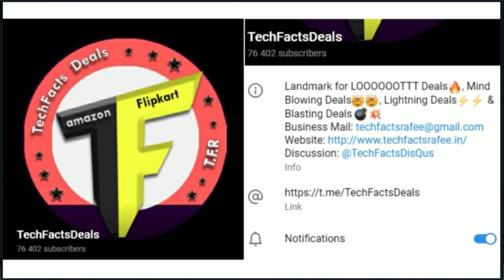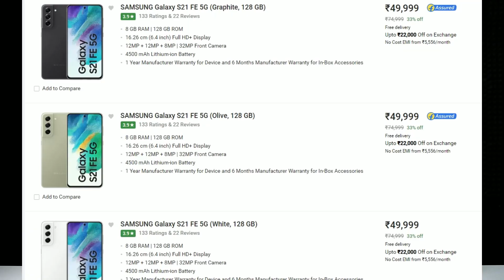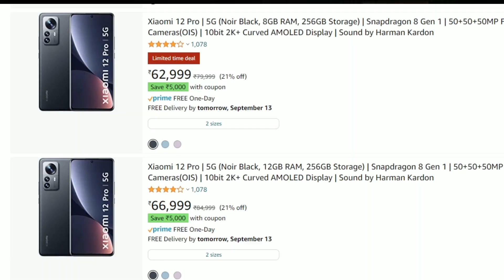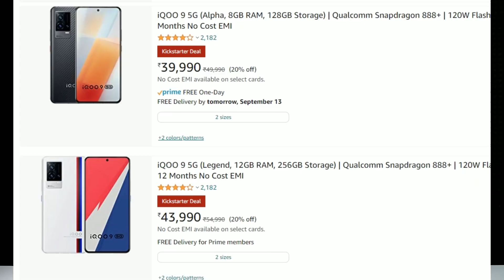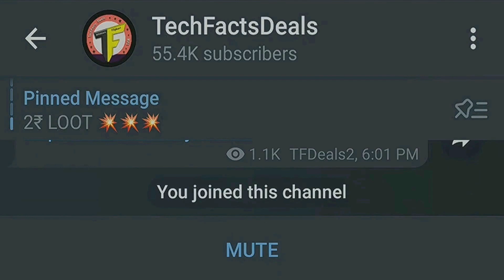iPhone 13 Big LOOOT || Top Phone in Flipkart & Amazon Sale 🔥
hai friends..
in this video i will share my top phones list.

❤️❤️ With Love..TechFactsRafee ❤️❤️